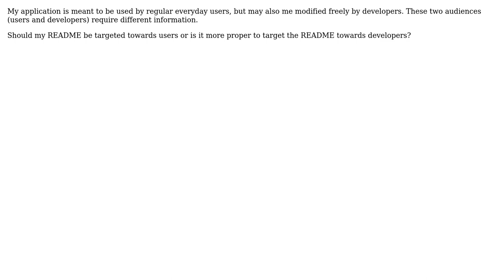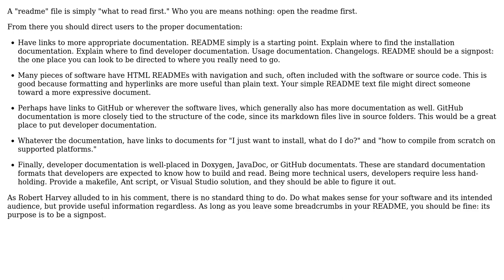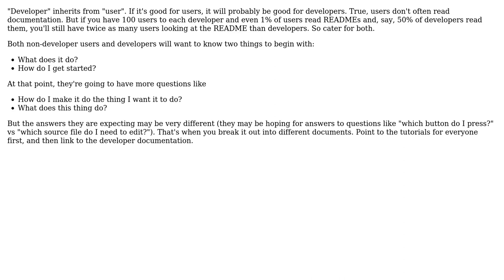Software Engineering: Should my application's README be for developers or users (2 Solutions!!)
Software Engineering: Should my application's README be for developers or users

With thanks & praise to God, and with thanks to the many people who have made this project possible! | Content (except music & images) licensed under CC BY-SA | Music | Images & others | With thanks to user user52889 user JackBarn user gnat and the Stack Exchange Network Trademarks are property of their respective owners. You are responsible for your own actions.